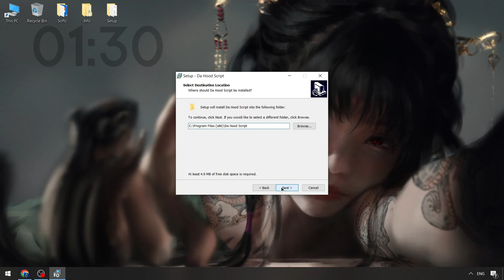Da Hood Scripts x Roblox | Roblox x Da Hood Cheat Menu [Keyless] | Da Hood Executor Download Free